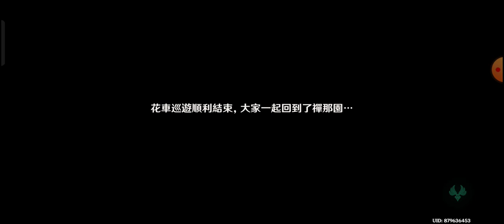原神日常 納納生日(´▽｀)